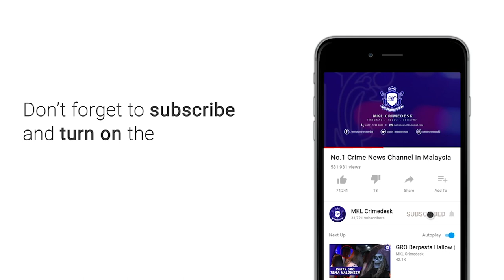MKL Crimedesk | Ops Sarang Dang Wangi Tangkap 50 Penagih Tegar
Hanya satu jam Ops Sarang dilancarkan di sekitar Jalan Raja Bot dan Jalan Chow Kit awal pagi tadi.

Sudah berjaya memberkas 50 penagih dadah yang disasarkan di sekitar hotel bajet dan pasar awam.

Serbuan digerakkan pasukan polis IPD Dang Wangi dan Agensi Anti Dadah Kebangsaan dan Unit Anjing  Pengesan K-Sembilan.

Ketua Polis Daerah Dang Wangi ACP Mohamad Zainal Abdullah berkata antara yang ditangkap adalah seorang penagih tegar yang sudah 36 kali keluar masuk penjara kerana kesalahan dadah.

Jelasnya penagih dadah sekali lagi menjadikan kawasan berkenaan sebagai sarang penagihan sejak Perintah Kawalan Pergerakan.

Bagaimanapun polis  mengenal pasti pembekal dadah yang aktif disekitar pasar awam.

Ketika operasi bermula jam 2 pagi dilakukan... Ramai antara yang ditangkap sedang berkhayal secara individu dan berkumpulan.

Hasil pemeriksaan juga didapati, salah seorang penagih wanita didapati penghidap HIV.

Beberapa jenis dadah turut dirampas, antaranya heroin.

Kesemua yang ditahan adalah warga tempatan berusia 20 an hingga 50 an dibawa ke IPD Dang Wangi untuk tindakan lanjut.